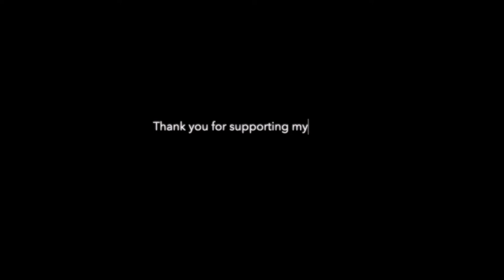Stunning Colors of the Sunset @ beautiful Lake of Lucerne, Switzerland I Swiss vlog.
Mabuhay, welcome to Ganap Suwiso. Swiss happenings right now!

There are many things I enjoy doing living in Switzerland. Watching the sunset as the colors of the sky changes is one I truly enjoy! Impressive snow capped mountain and the calming glistening water of lake Lucerne makes the moment exceptional. I hope you enjoy this video.